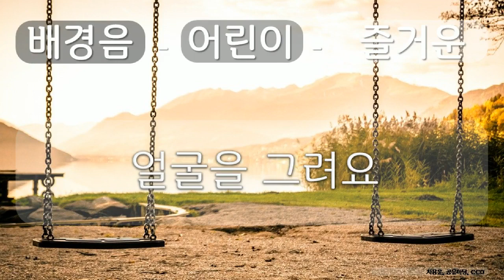배경음, 어린이용, 즐거운, 7 얼굴을 그려요, 차용운, 공유 마당, CC0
1만개 이상의 다양한 컨텐츠들을 목록별로 구분하여 재생목록에 정리하였습니다.